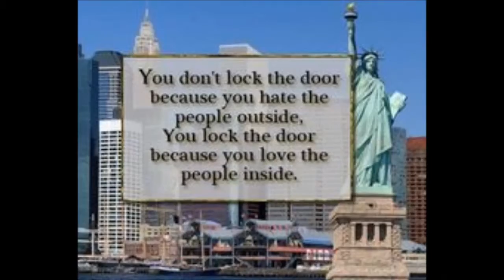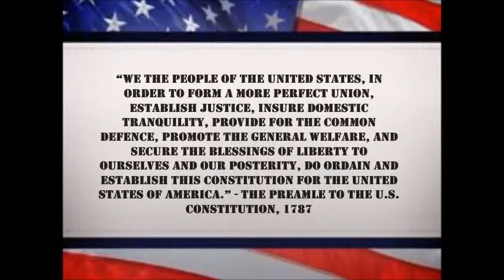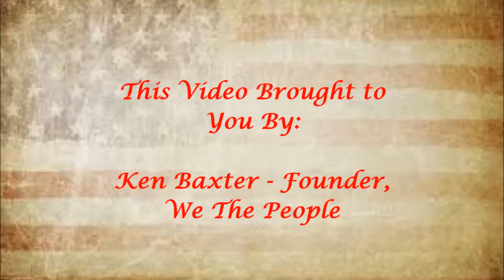We The People - Supporting the 2nd Amendment and Leading the War on Terror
We The People's short video from Founder, Ken Baxter, discusses the War on Terror 2.0 and what we as Americans can do to protect our freedom.